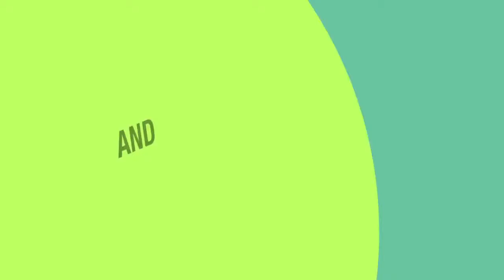Stickman Tennis Трейлер Игры